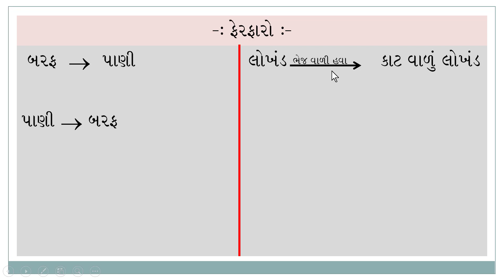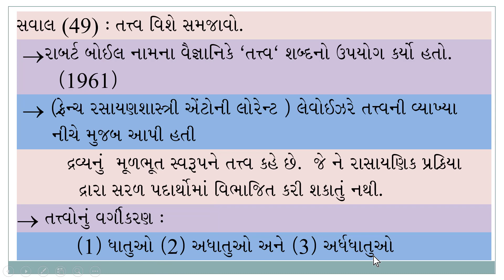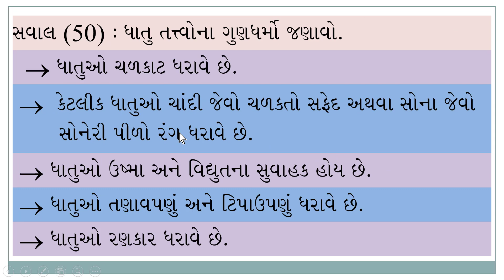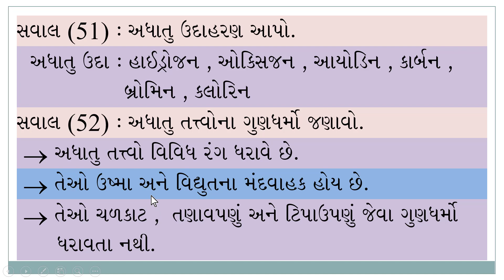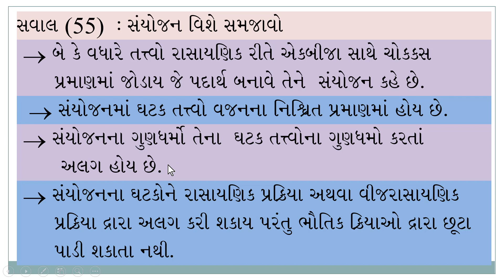ધોરણ 9 વિજ્ઞાન પ્રકરણ 2 || આપણી આસપાસના દ્રવ્યો શુદ્ધ છે? || Part 6 || કુદરતી ફેરફારો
કુદરતી ફેરફારો
ધોરણ 9 વિજ્ઞાન પ્રકરણ 2
આપણી આસપાસના દ્રવ્યો શુદ્ધ છે?